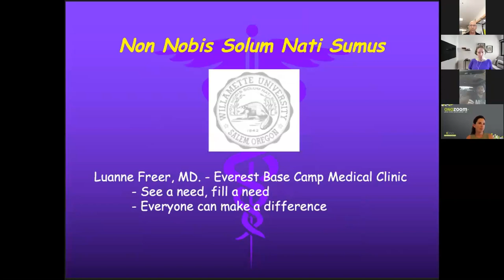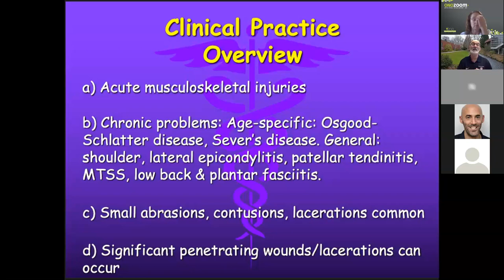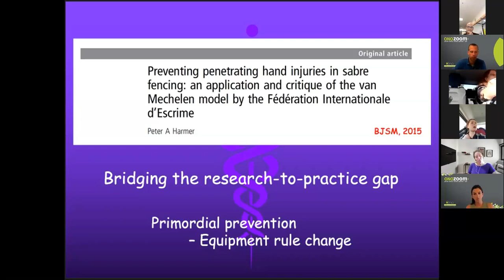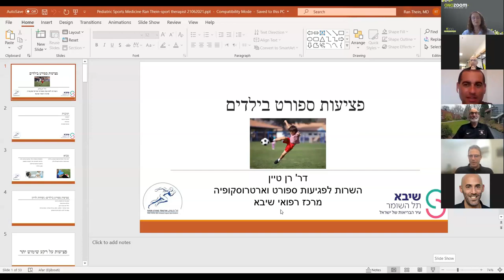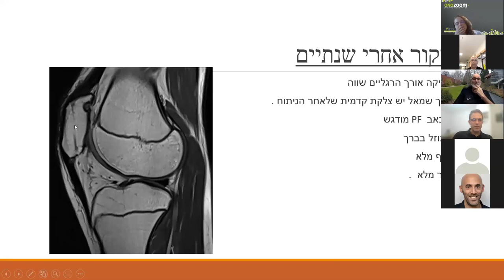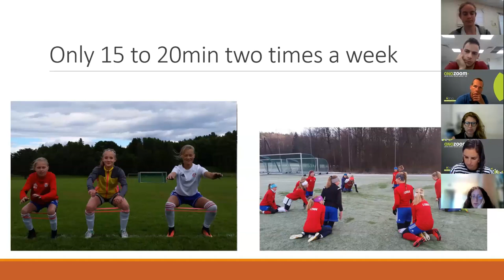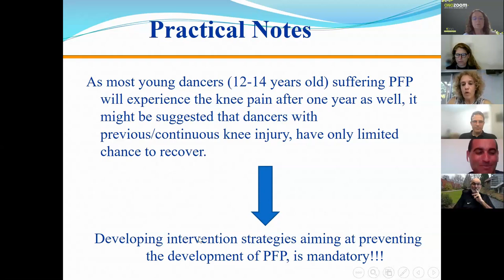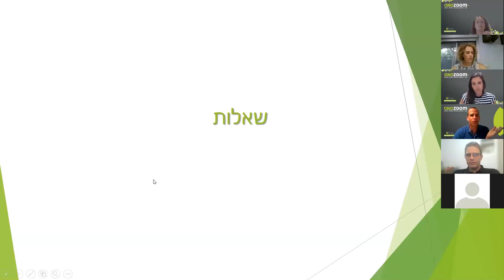כנס החוג לספורטתרפיה | פציעות ספורט בבני נוער - Conference on Sports Injuries in Teens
פציעות ספורט בבני נוער | הקלטה של הכנס לספורטתרפיה, הפקולטה למקצועות הבריאות, הקריה האקדמית אונו |  המפגש נערך בזום ביום שני ה-21.06.21
לערוץ היו טיוב של הקריה האקדמית אונו: